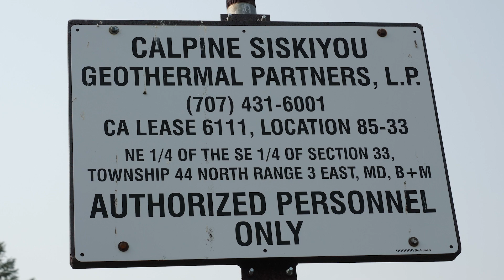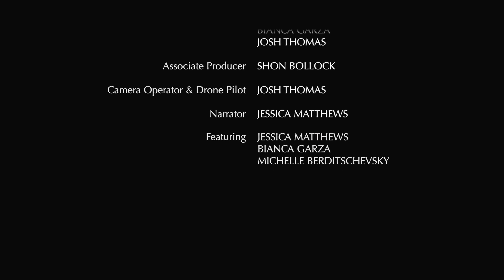Ecology Center | Giving Tuesday 2020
Support Mount Shasta Bioregional Ecology Center during th 2020 Giving Tuesday event!